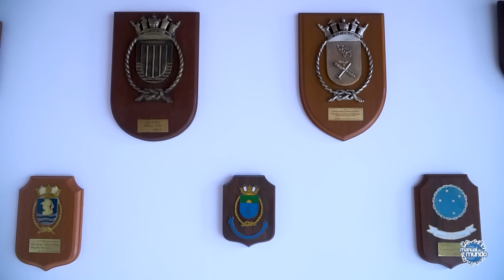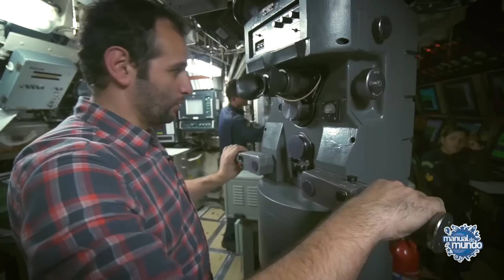Como FUNCIONA o SUBMARINO NUCLEAR BRASILEIRO?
Afinal, como funciona o submarino nuclear brasileiro?

Para entender melhor essa tecnologia, o Manual do Mundo foi até o Centro Tecnológico da Marinha em São Paulo, local onde está sendo desenvolvido um submarino, e que conta com uma maquete impressionante do submarino nuclear brasileiro. Vamos lá?

Começando pela proa, que é a parte da frente do submarino, ela tem algumas características e funcionalidades. O formato meio “pontudo” se deve justamente para que o submarino consiga navegar sem apresentar problemas na água.

Seguindo pela proa, é possível notar que o submarino possui três decks, ou seja, três andares. No primeiro, fica o quarto onde dormem os marinheiros, no segundo, fica uma sala de torpedos, e no terceiro, mas não menos importante, fica uma praça de baterias, que serve para fornecer energia para todo o submarino e também para o motor elétrico.

A vela é a estrutura que fica na parte superior do submarino e acaba surgindo acima d’água quando a embarcação sobe à tona. Sua função é servir de passagem para o meio externo e amparar uma série de mastros contendo instrumentos, como radar, snorkel e periscópio. Na sua lateral, é possível notar a presença de hidroplanos, que servem para dar estabilidade aos submarinos.

Logo embaixo da vela existe uma sala de comando, que é onde tudo de mais emocionante acontece. É aí onde se decide para que lugar o submarino deve ir, quando é preciso atacar e muito mais. Se tiver um filme que se passe dentro do submarino, pode ter certeza que é nessa sala onde vão acontecer as maiores emoções.

No andar inferior à sala de comando ficam os banheiros, refeitórios e cozinhas. Logo embaixo dessa parte fica o chamado porão, que é uma praça de máquinas. Aí fica o gerador de oxigênio que sem dúvida é uma peça chave do submarino nuclear.

Isso porque, nesse sistema, não é necessário ter grande quantidade de combustível ou oxigênio para impulsionar o motor. Assim, a tripulação consegue ficar lá embaixo e esse oxigênio que elas respiram é gerado por meio da água.

Por ser uma embarcação extremamente complexa e inovadora, pouquíssimos países dominam a tecnologia de um submarino nuclear. O Brasil é o sétimo país do mundo a ter o seu próprio submarino nuclear.

Isso porque, de modo geral, esse submarino se trata de uma “usina nuclear”, só que em miniatura. O submarino conta com um reator que precisa de urânio enriquecido e isso faz com seja possível esquentar a água que está passando por ele.

Mas afinal, isso serve para que? Dentro de todas essas etapas, a finalidade principal é gerar eletricidade. E é aí que esse submarino se destaca.

O submarino convencional utiliza o motor a diesel para gerar energia elétrica. Mas isso implica em um gasto muito alto de combustível, além de ser necessário ficar subindo para a superfície mais vezes, já que ele consome muito oxigênio. Assim, esse submarino só pode ficar submerso alguns dias.

Já no submarino nuclear brasileiro, a previsão de troca de combustível é a cada 15 anos! É isso mesmo, 15 anos! Ou seja, a limitação de tempo estipulada de aproximadamente três meses, não tem a ver com a propulsão do submarino, mas sim das pessoas que estão ali, já que elas precisam de alimento e ficam estressadas por ficarem meses debaixo d’água.

Tá, mas calma aí, você acha mesmo que essa explicação acaba aqui? O submarino nuclear é ainda mais fascinante do que você pode imaginar. Mas para descobrir isso você precisa assistir o vídeo na íntegra!

Ah! E já que você chegou até aqui, não se esqueça de dar um joinha no vídeo e compartilhá-lo com aquele amigo que adora desbravar o fundo do mar!

CRÉDITOS
Direção e apresentação: Iberê Thenório
Produção executiva: Mari Fulfaro
Gerência de projetos: Marcel Albert
Câmera: Felipe Reis
Consultor técnico: Roberto “Pena” Spinelli
Coordenador de produção: Tiago César Silva
Assistentes de produção: Arthur Okuda, Vitor Moreira
Edição e finalização: Thaís Paneto
Agradecimento: Centro Tecnológico da Marinha